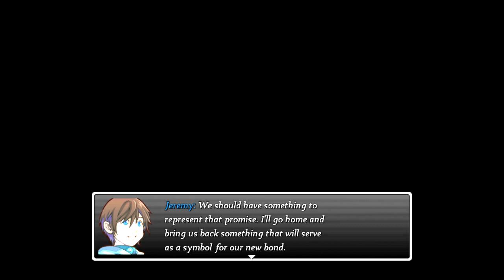Vash Plays: Lygophobia Pt 1.. AMAZING GAME!!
Its amazing! Second part soon!